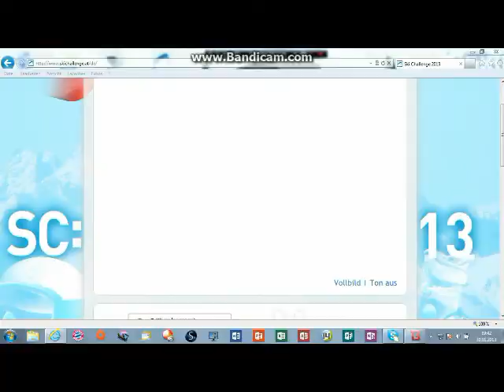Ski Challenge Gameshow 7041 by Philipp M Folge 1#